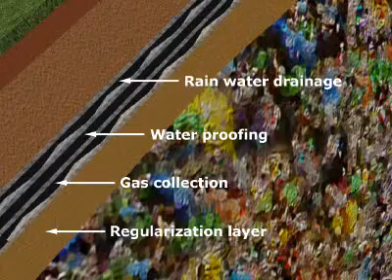Caps&Closures Drainage for Heap Leach Pads, Tailing Dams&Landfills with Geonets&Geocomposites drains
Caps & Closures Drainage for Heap Leach Pads, Tailing Dams and Landfills using Drainage Geonets and Geocomposites